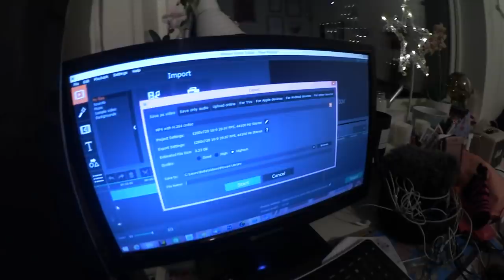KALSONG-CRAVINGS - Vlogg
En härlig vlogg, hoppas ni gillade den.
Kommer vlogga i veckan då mycket saker händer så watch out!

Puss